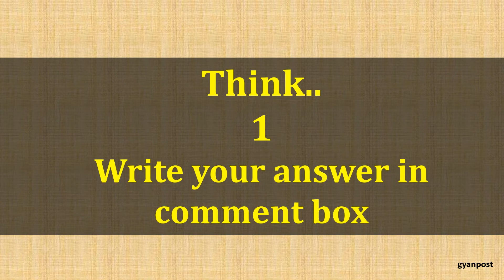Quiz On General Knowledg abnormal fear